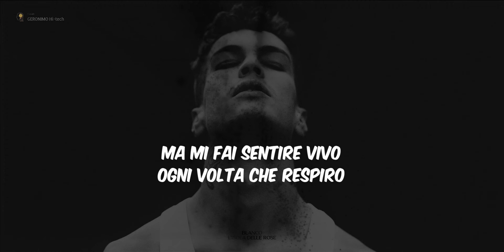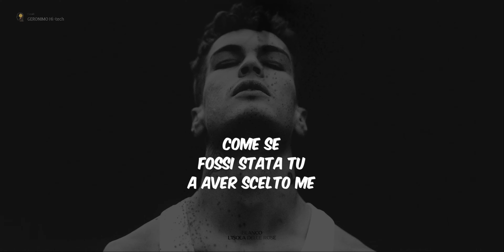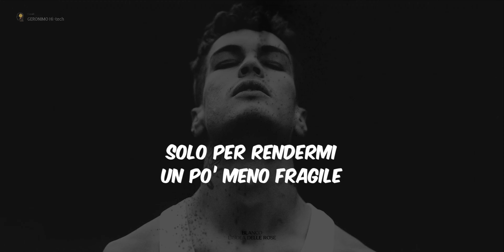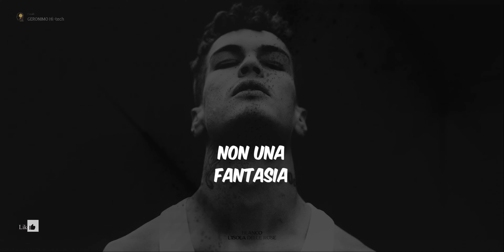Blanco - L'Isola Delle Rose (Testo/Lyrics)